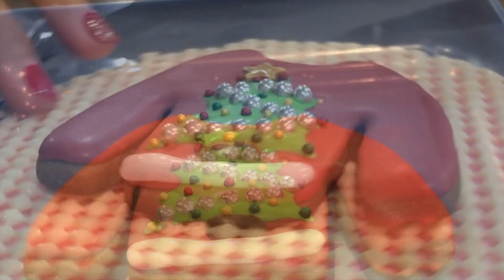Ugly Christmas Sweater Cookies (3 ways) | If The Oven Mitt Fits